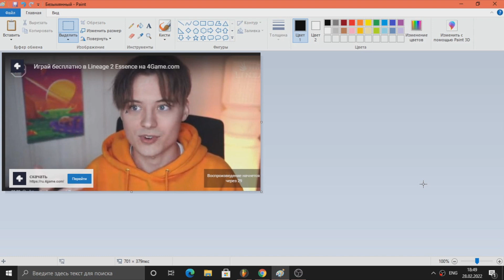ИванГей рекламирует разводняк от 4гея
Неужели эта шарашка верит что данными способами она сможет привлечь кого-то встать в АФК :D.. Но прикиньте ребята, они действительно в это верят - и этот разводняк действительно работает.
Прикольно что в фильме с рекламой данной РМТ-зоны для АФКовощей, главное что упомянул ивангей было АФК, как могут внедряют свой АФКзагон для её РМТ-придатков, платящих за ждание новостей, а не ИГРУ в Lineage 2 :d..

Если ты PK и хочешь присоединиться к красному течению на Airin, или тебе интересно понять - почему тебе мешают стоять в АФК, добавляйся в Discord RED: